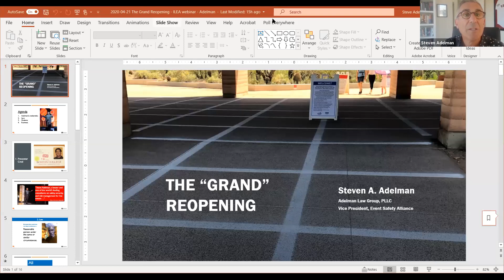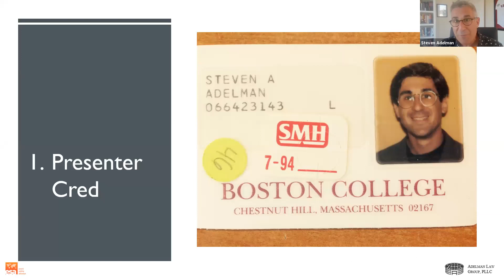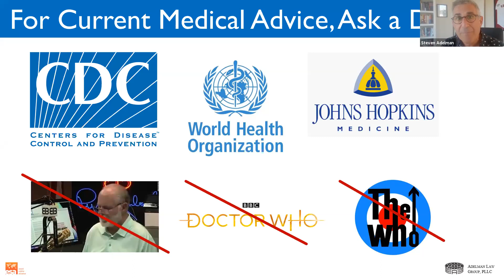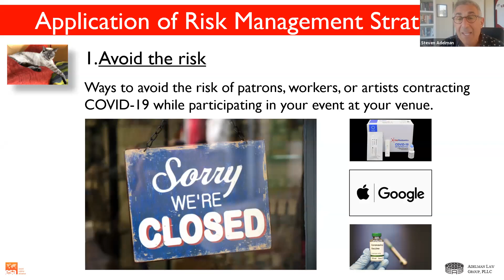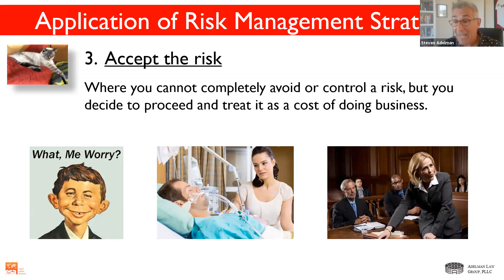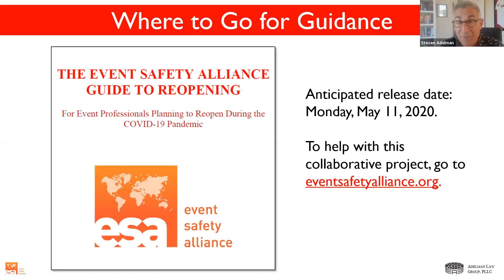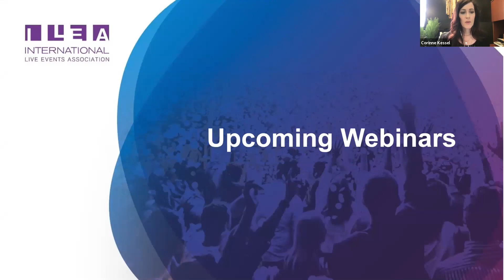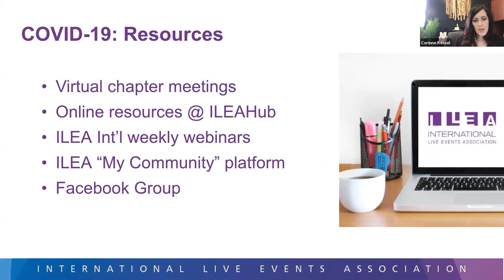The Grand Reopening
Presented on: 21 April, 2020
Presented by: Steven A. Adelman, Adelman Law Group, PLLC, VP of Event Safety Alliance

As we eagerly look forward to getting back to work in the in-person realm, there is so much to learn about the post-coronavirus event industry. Somehow, sometime, we will all reopen again. The world to which we reopen will require thoughtful risk assessment and planning. This webinar offers a framework to help event organizers assess and mitigate your own reasonably foreseeable health and safety risks, and also address attendee emotional needs to feel safe under these extraordinary circumstances.